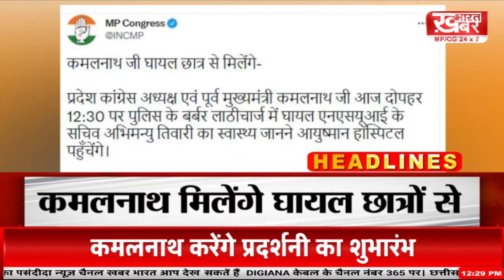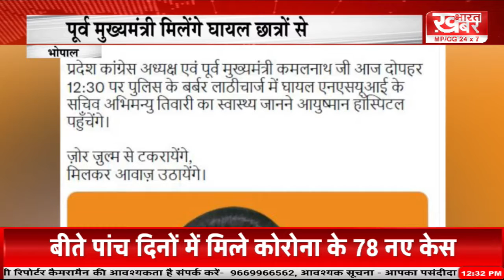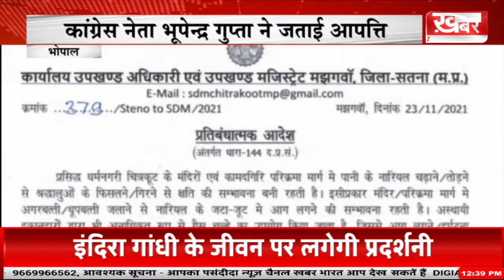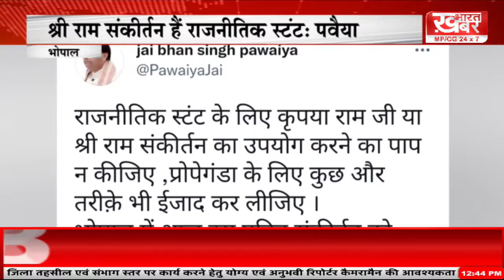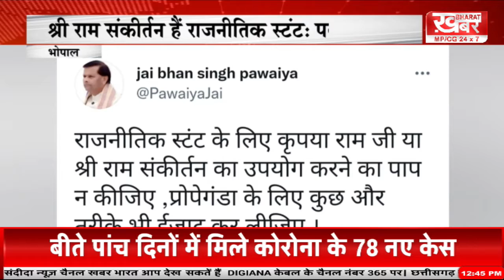BULLETIN 26 November 2021 12 PM